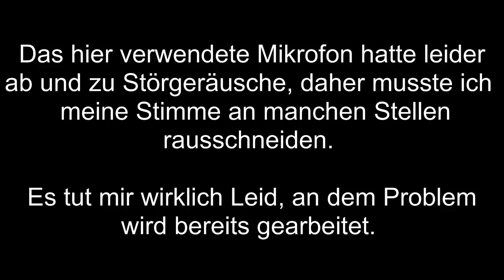Let´s play Super Mario 74 Extreme Edition - Folge 17 - Mikrofonprobleme [Deutsch/Blind/100%]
Mein neues Mikrofon macht mir leider immer noch zu schaffen, weswegen in dieser Folge manchmal meine Stimme weg ist.
Die nächste Folge hat dann fast keine Stimme, also überspringt diese am Besten.